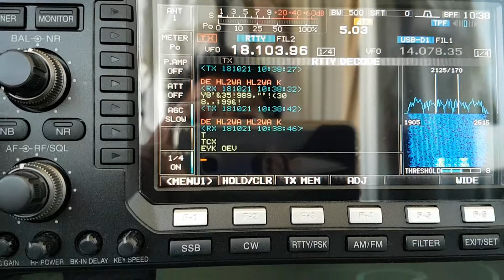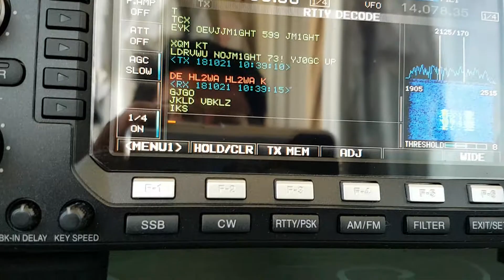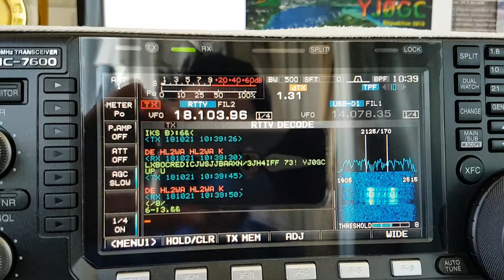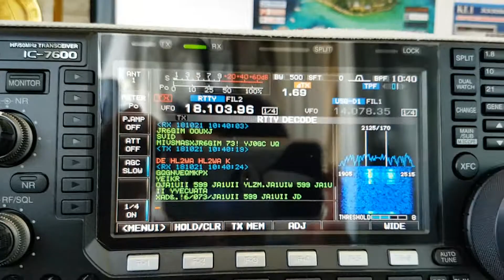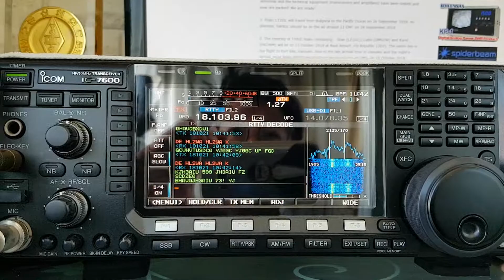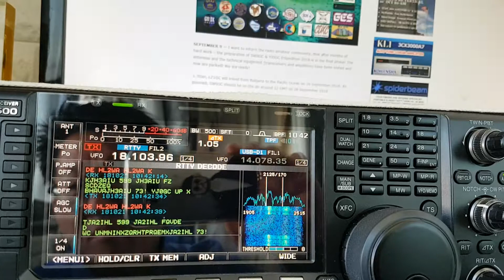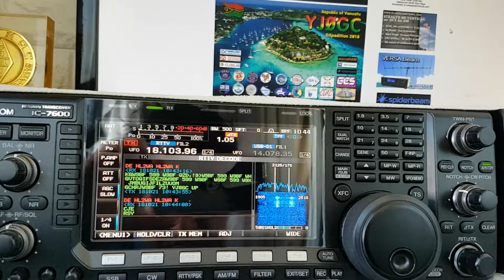YJΦGC, Vanuatu Is. Pacific Ocean, 18MHz, RTTY, Worked by HL2WA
Vanuatu Is. Pacific Ocean, OC-035, 17m Band, RTTY, SPE EXPERT1.3K-FA, Hex Beam Antenna K4KIO, IC-7600, LZ1GC, Worked by HL2WA